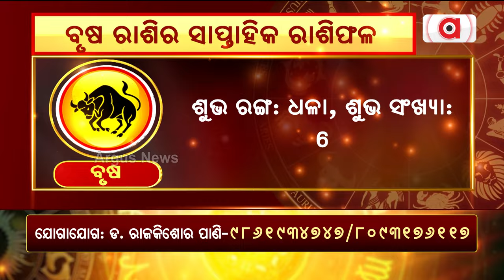Bhagya Bhabisyat || ବୃଷ ରାଶିର ସାପ୍ତାହିକ ରାଶିଫଳ (୩୦ ସେପ୍ଟେମ୍ଵର ରୁ ୬ ଅକ୍ଟୋବର)